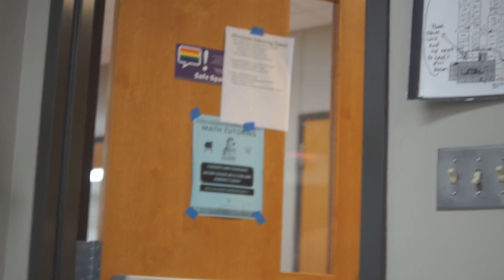Behind the Scenes - Asian Way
Behind the Scenes of Asian Way - Parody of Part of Me by Katy Perry, created by GeekSlayer73